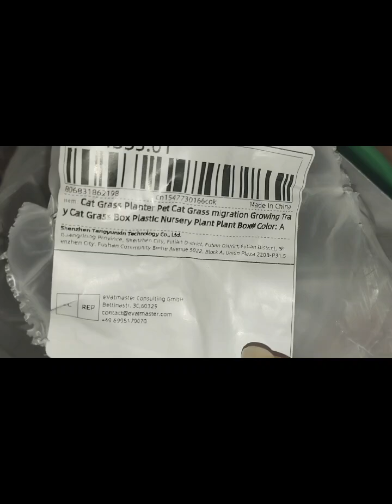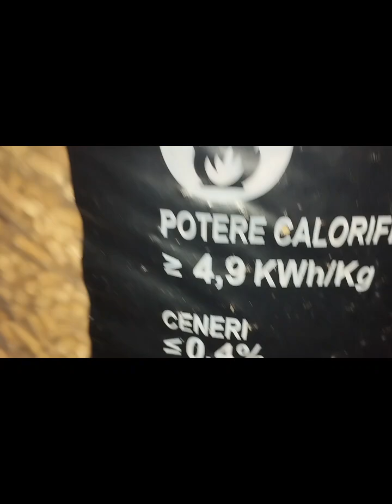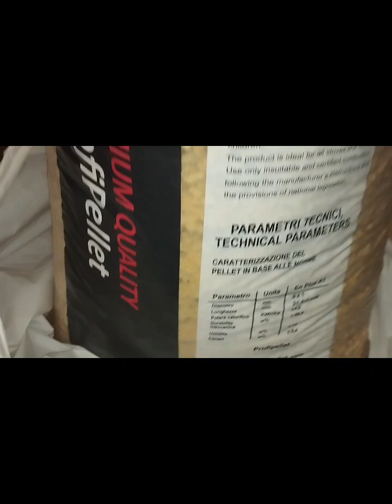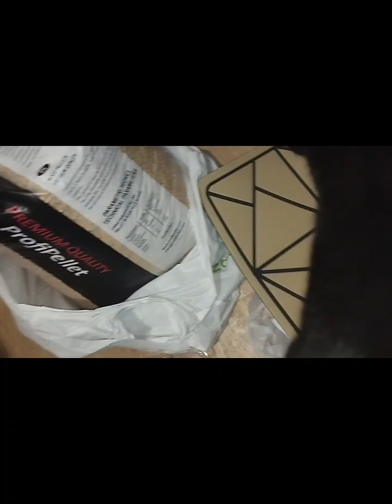Розпакування посилки з пухнастими/Cat Joy -з любов'ю до котиків 🥰